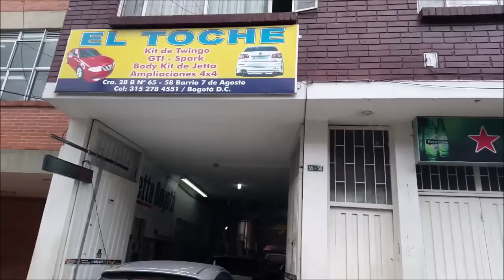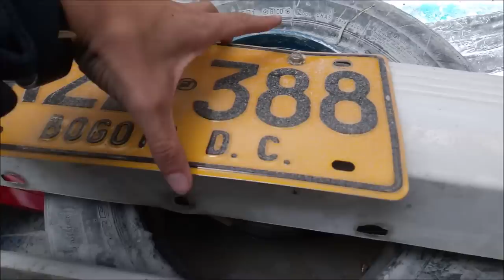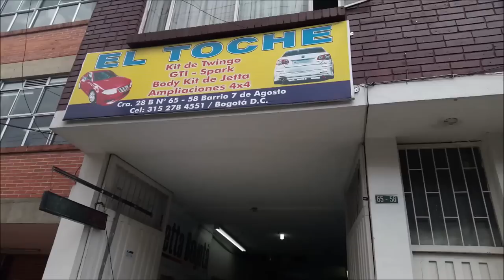Cara de fierro para el Nissan sentra b13| body kit Nissan Tsuru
2006 nissan sentra body kit,
2004 nissan sentra body kit,
2005 nissan sentra body kit,
2016 nissan sentra body kit,
nissan sentra n16 body kit,
nissan sentra b13 body kit,
nissan sentra widebody kit,
nissan sentra 2018 body kit,
nissan sentra 2005 body kit
Pasión b13,
Proyecto Nissan Sentra B13/ Tsuru,
Clon SPL,

piques bogota,
piques en medellin,
piques colombia,

El ingeniero,
Martin gallego,
Pasión B13,
Proyecto automotriz,
Piques,
Piques en bogota,
Fierros colombia,